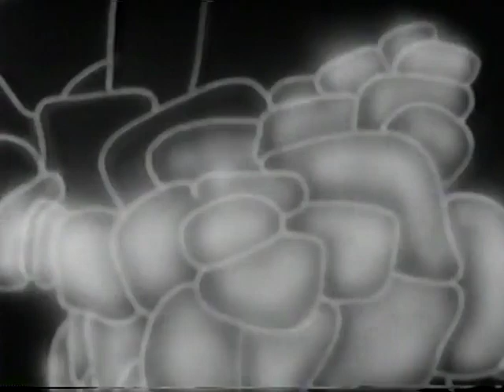Le Cancer (l'Office national du film du Canada, 1950)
This film is excerpted from the full-length Challenge: Science Against Cancer. Portions are presented in French and portions in English. A patient, Mr. Davis, enters the medical office. He is shown to have a treatable cancerous lesion on his face. Several doctors discuss the case and the recommended treatment. The film shows cells and cell division, laboratories, the use of microscopes, and experiments with mice. The treatment for Mr. Davis begins immediately and uses radium.